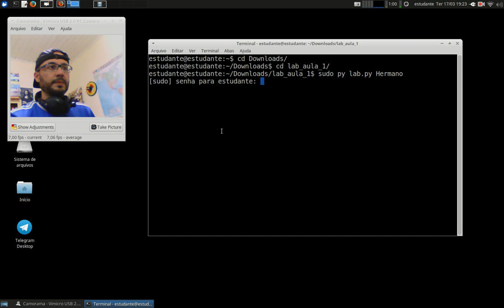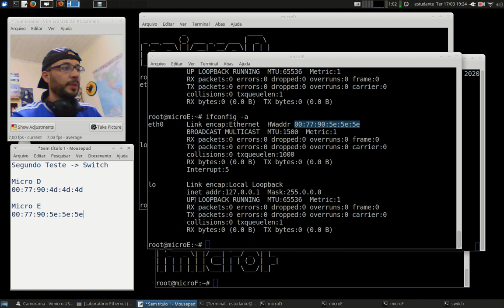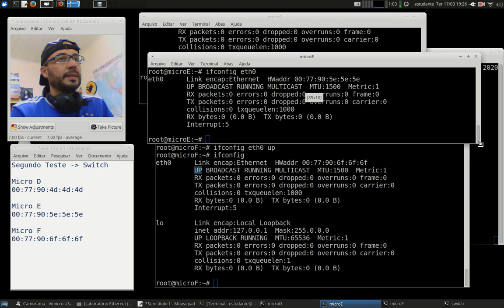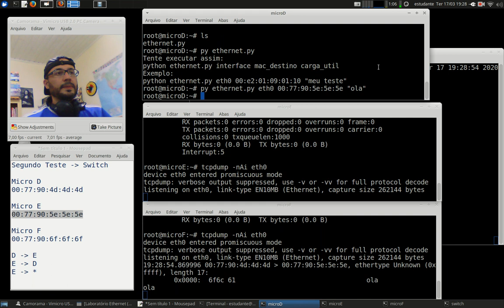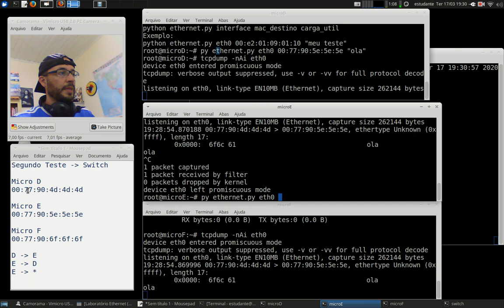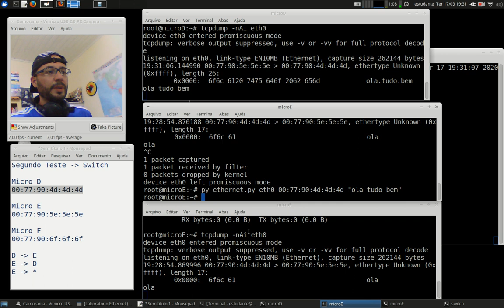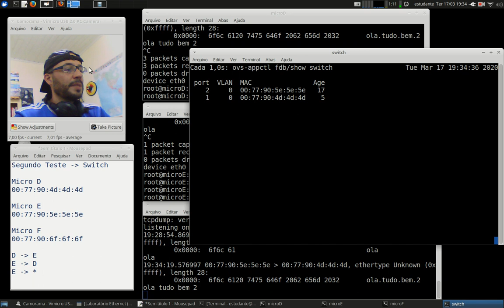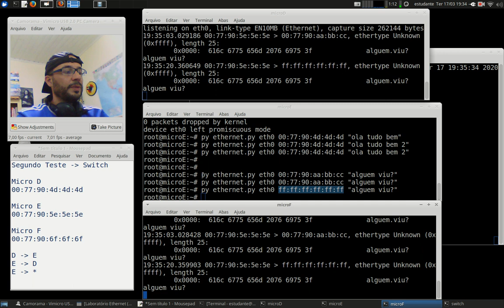Redes 1 - APNP 02b - Hub vs Switch (parte 2)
Capa:
Título: Hub vs Switch (parte 2)
Prof. Hermano Pereira
Em 17/03/2020

-x-x-x-x-

- Cap. 4.3.4 - Hub vs Switch
- Cap. 5.1.5 - Roteador (circuito vs datagrama)

- Cap. 5.6 - Comutadores de Enlace (Bridge/Switch)
- Cap. 5.6.4 - Comutador(switch) vs Roteador

- Cap. 8 - Comutadores
- Cap. 8.2 - Redes de Datagramas (+Roteadores)
- Cap. 8.3 - Redes de Circuitos Virtuais (+Switches)

Vídeos

PieterExplainsTech (link) Hub, Switch or Router? Network Devices Explained]

CertBros (link) Network Devices Explained

Simplificando TI:
(link) Como funciona um switch Ethernet
(link) Afinal qual a diferença entre Roteador, Switch e Repetidor?
(link) Qual a diferença entre bridge e switch?
(link) Afinal qual a Diferença entre Roteador, Switch e Ponto de Acesso Wi-Fi

Aprenda mais!!!

Simplificando TI:
(link) Como funciona o protocolo Spanning Tree em uma LAN?
(link) Como funciona o storm-control em switches
(link) Afinal para que serve VLAN?
(link) O que são Jumbo Frames e quando usar essa tecnologia